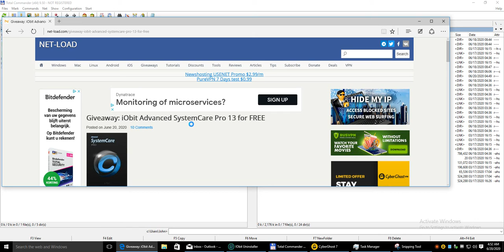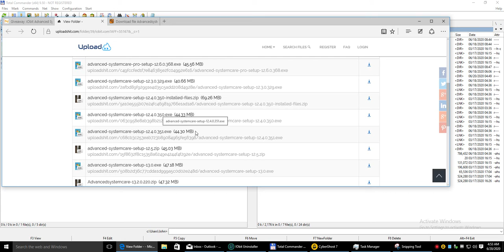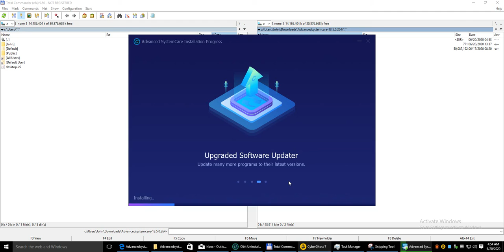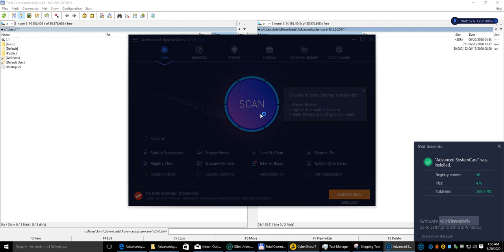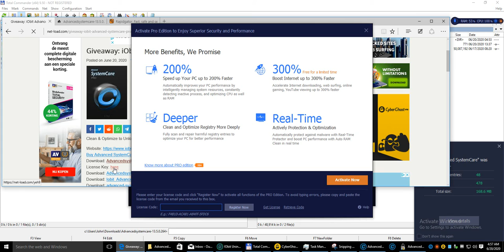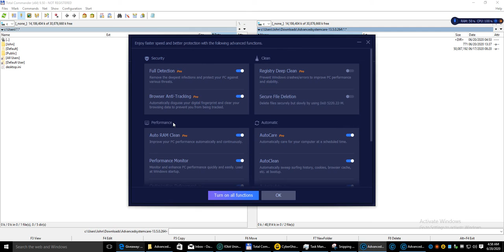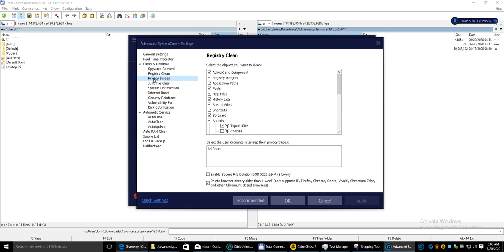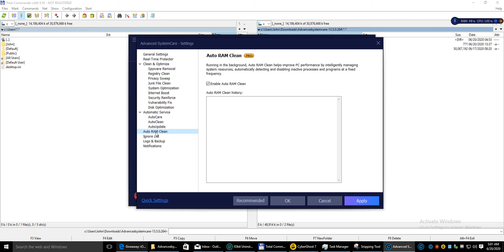Giveaway: iObit Advanced SystemCare Pro 13 for FREE